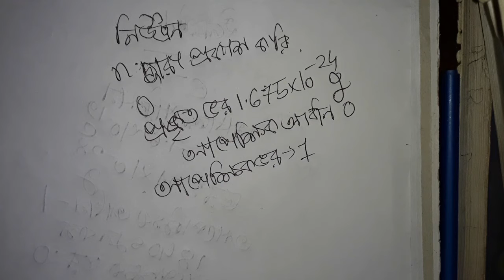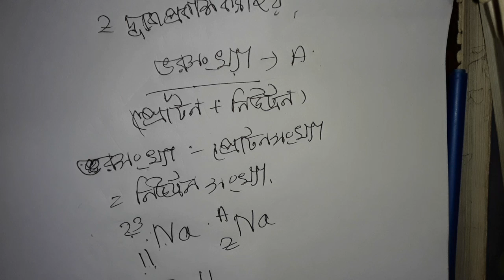Structure of matter/SSC chemistry chapter-3/পদার্থের গঠন।। part-1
It is one of the most important chapter for ssc. it has many basic points.From this vedio we can know the structure of mtter. nucleus,proton, electron.Atoms and molecules and other besic point.